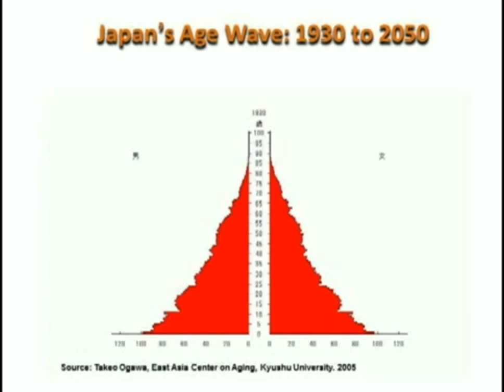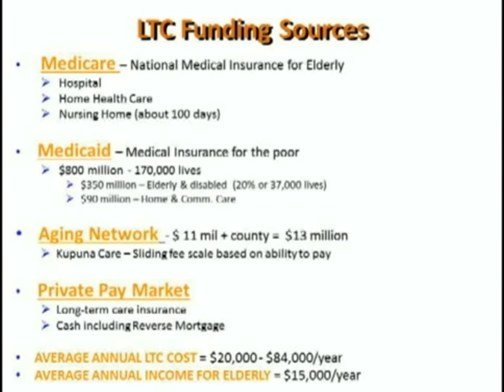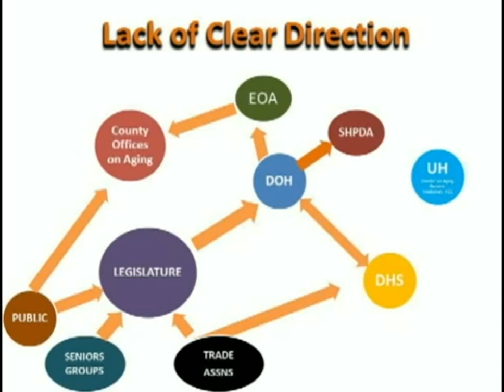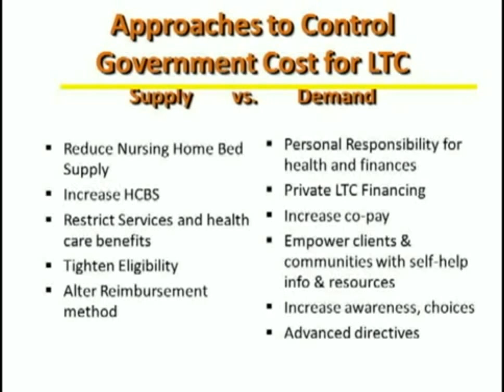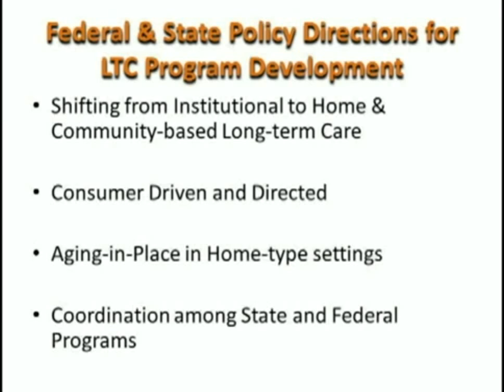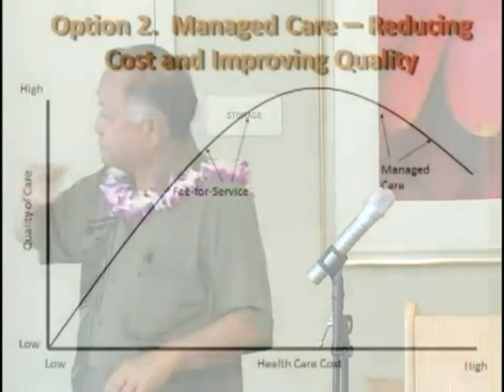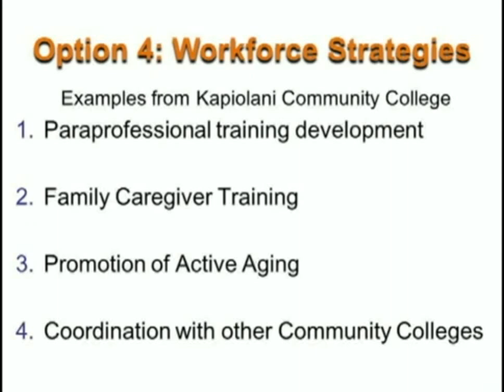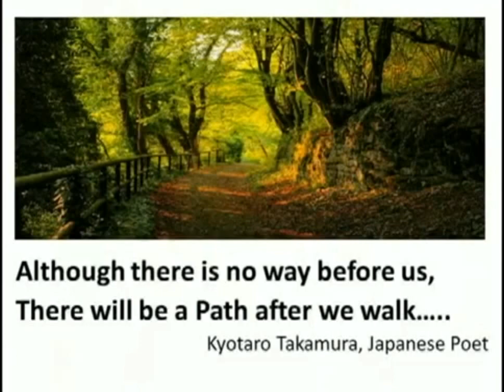Hawaii State Health Planning & Development Agency - Overview of Hawaii's Aging Policy Direction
Presentation to the Hawaii State Health Planning and Development Agency on the state of aging, eldercare policy and the direction that Hawaii needs to shift towards active aging. June 19, 2013